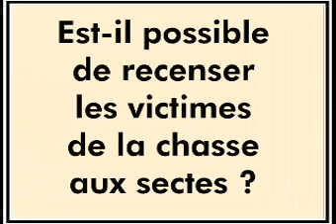L'interview de Me Bernard Biro sur le thème des "sectes", par le CICNS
Bernard Biro est avocat au barreau de Paris. Il apporte ici un élément de réflexion important au sujet de l'influence des experts dans les tribunaux, dans les affaires dites "de sectes", ainsi que sur la phobie cultivée en France au sujet des minorités spirituelles.
Visitez notre site pour voir toutes nos interviews de sociologues, juristes, historiens, ethnologues et de personnes discriminées